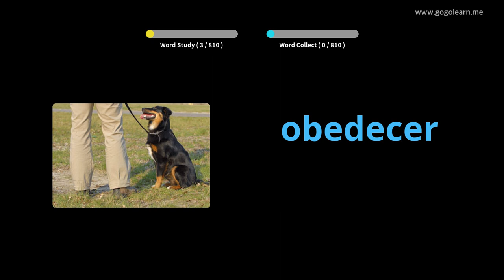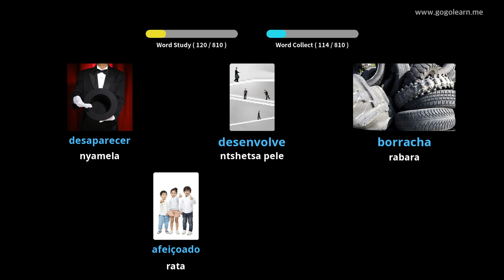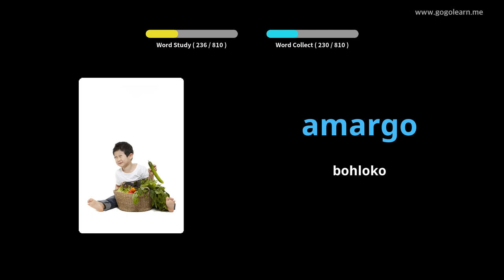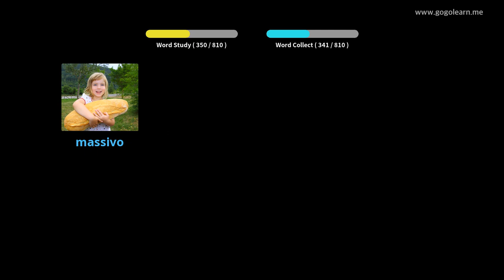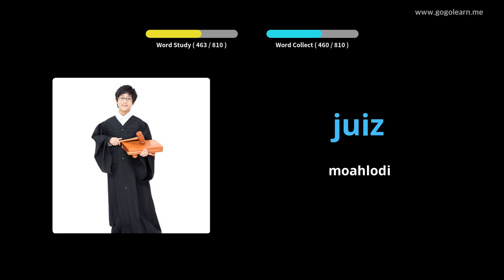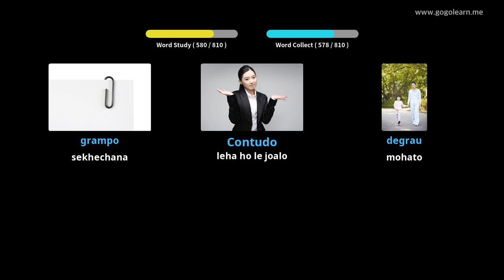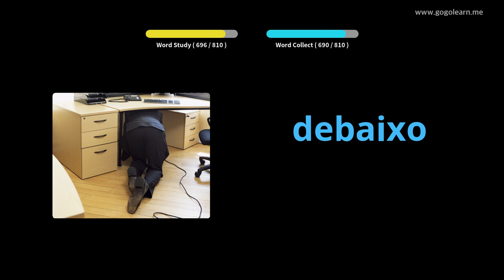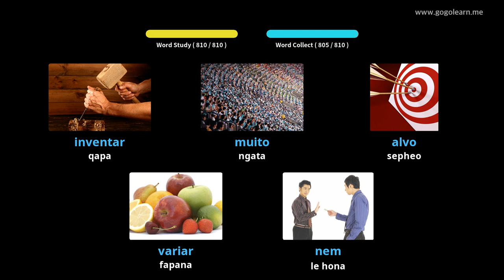Mamela Puo ea Sepotoketsi ha U ntse U robala | Golearn